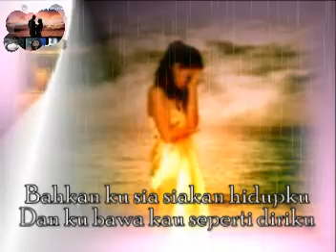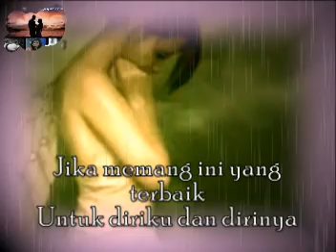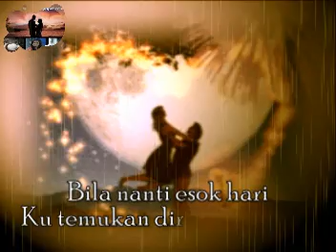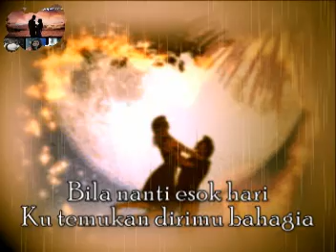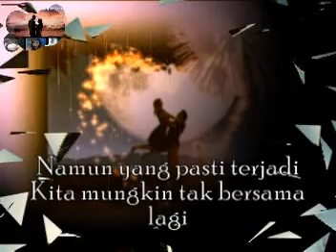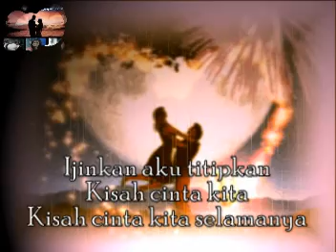Demi Cinta -Kerispatih ~Lirik~